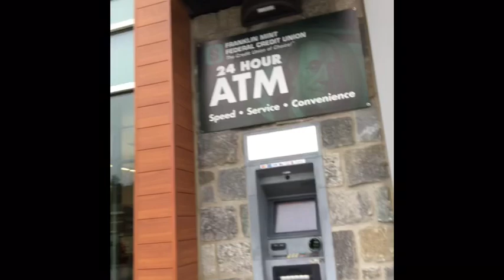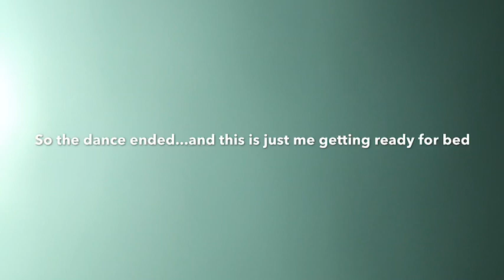WE ARE SO CRAZY!! Hoco 2018 | Alex Brown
9/6/18
this was at our 7th and 8th grade homecoming dance.
We were so crazy and it was just fun!! I can’t wait till snowball!